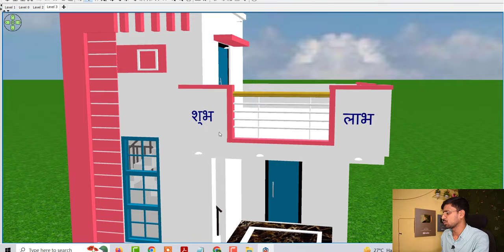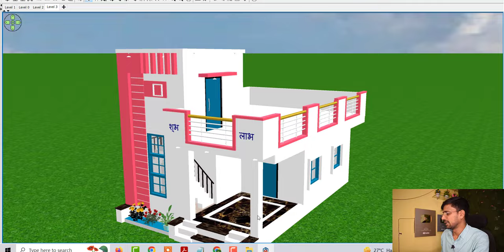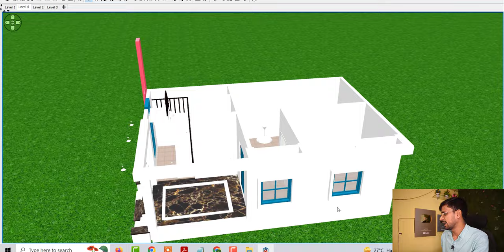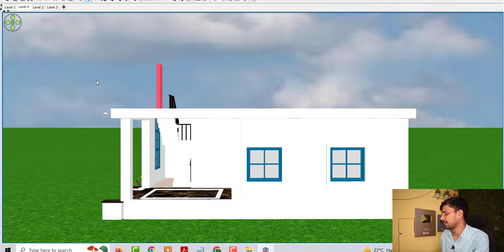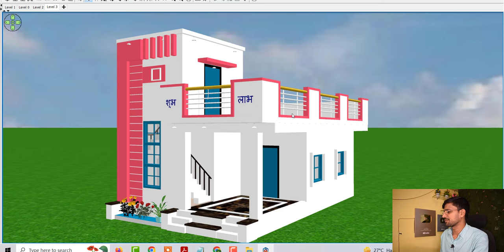6 लाख मे बनाए शानदार घर के डिजाइन, Corner House Design Idea under 6 lakh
6 लाख मे बनाए शानदार घर के डिजाइन, Corner House Design Idea under 6 lakh

Topic Cover :

6 लाख मे बनाए शानदार घर के डिजाइन
Corner House Design Idea under 6 lakh
6 lakh me ghar kaise banaye
20 by 30 house plan
20*30 corner house design idea
20*30 makan ka naksha
60 gaj me ghar ka design
low budget house design idea
ghar ke nakshe, makan ke nakshe
makan ke design
600 sqft corner house design
600 sqft me makan kaise banaye
600 sqft low bugdet house design idea